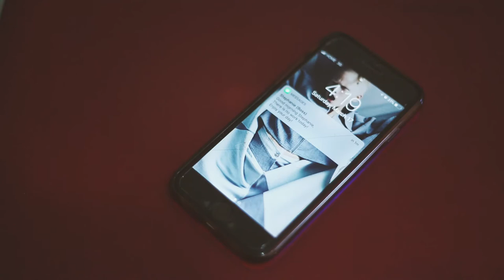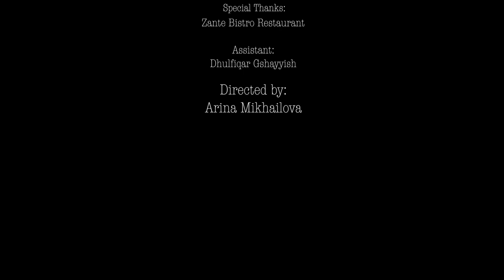Day Off (Short movie)